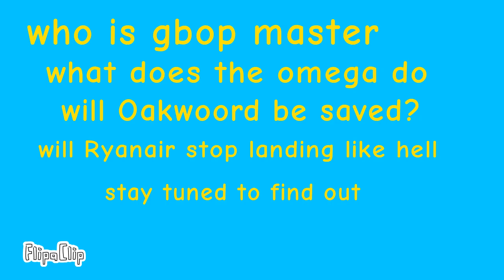Oakwoord the king part 3